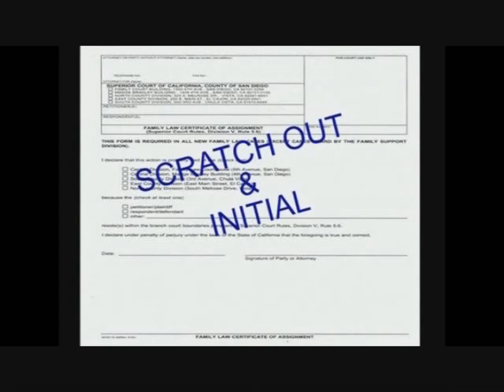Public Relations, Training, Educational Video Productions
San Diego Video Productions, Brilliant Light Productions, Public Service Announcements, Videos for non-profit and governmental agencies.